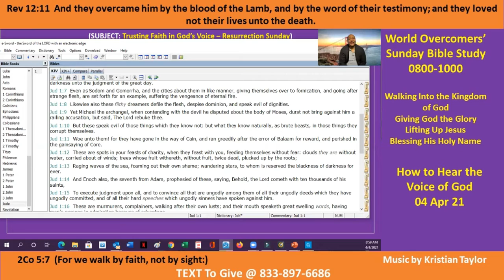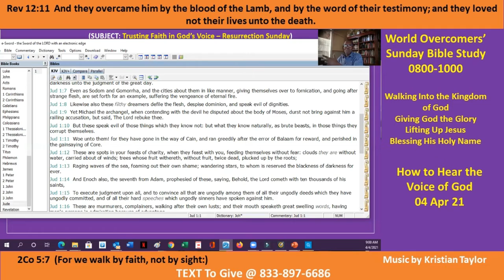How to Hear the Voice of God - A-3 - Kenny Taylor - WOCM - 04 Apr 21